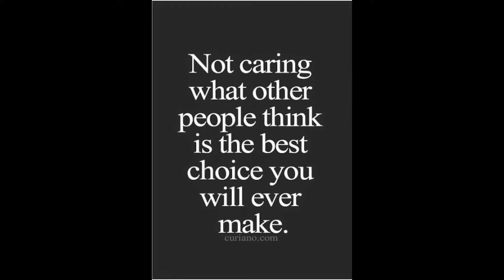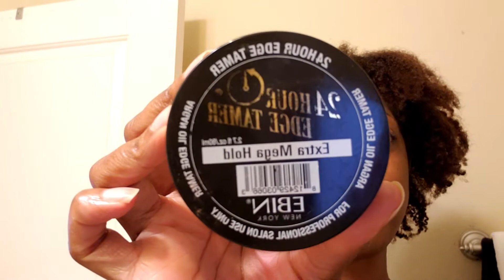How to: Frohawk/Mohawk Ponytail Tutorial on Natural 4 Type Hair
Hello Dolls, Summer is approaching, and I wanted to try a little something new on my hair. The Frohawk/Mohawk, Hope you enjoy watching this video. I have a few more Natural summer hairstyles coming your way.

Intro music credit to: Rock Angel by Joakim Karud